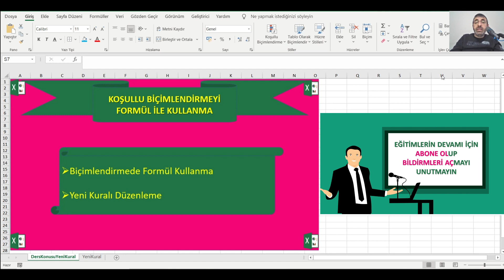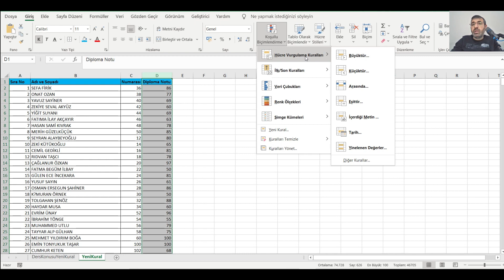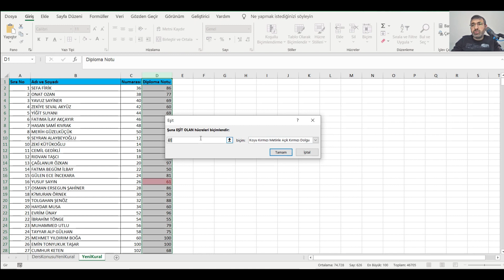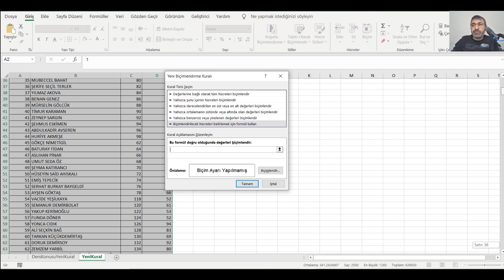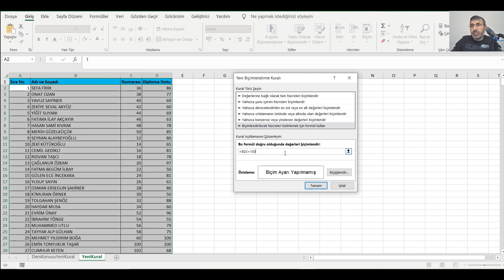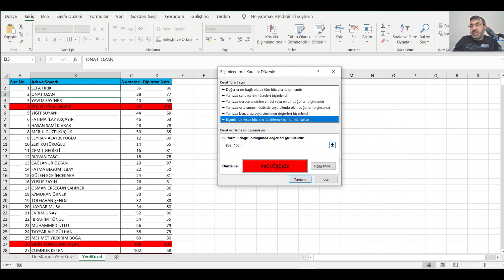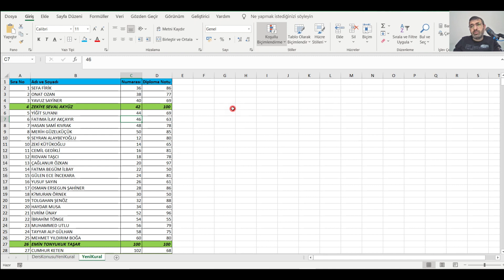KOŞULLU BİÇİMLENDİRMEYİ FORMÜL İLE KULLANMA YÖNTEMLERİ (Excel Dersleri/Eğitimleri Temelden Zirveye)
Koşullu biçimlendirmeyi Formül ile yapma yöntemleri

Yeni kural oluşturup kuralı düzenlemeyi öğreneceksin

Neden Microsoft Excel?
Birçok verinin analizini yapıp yorumlanması gereken departmanlarda çalışan 21 yıllık deneyime sahip bir Bilgisayar Yüksek Mühendisiyim.

Çok yoğun olarak Microsoft Excel kullanan birisi olarak söylüyorum, her şeyin elle yazıldığı ve elle hesaplandığı eski zamanlarda hayatın nasıl olduğunu hayal etmekte zorlanıyorum

Microsoft Excel'in Avantajları
Microsoft Excel, İster iş için, ister kişisel veritabanları yönetmenize yardımcı olan iyi bir araçtır diyebiliriz.

 Tablolar arasında kolay ve etkili karşılaştırma sağlar

 Microsoft Excel'in grafik oluşturmada yetenekleri, verilerinizi düzenlemenize ve yapılandırmanıza olanak tanıyıp veri özetlemenize olanak tanır.

 Güçlü filtreleme, sıralama ve arama araçları ile kararlarınıza yardımcı olacak kriterleri hızlı ve kolay bir şekilde oluşturma olanağı sağlar.

Microsoft Excel Nerelerde Kullanılabilmektedir?
• Bütçe hazırlama ve takibinde
• Takvimler
• Grafikler
• Formlar
• Stoklar
• Listeler ve yapılacaklar kontrol listeleri
• Planlar ve teklifler
• Raporlar
• Zaman çizelgeleri

Excelin bilinen, az bilinen ve hiç bilinmeyen tüm özelliklerini kanalımızda anlatıyoruz.
Yapacağın işleri exceli etkin kullanarak çok daha hızlı yapabilirsin.

A'dan Z'ye Excel.

v=g2uIROyZRmA&list=PLppl8W4plAB2gP1KDJniDHyflAvt-o0Oa

Önerilen Videolar